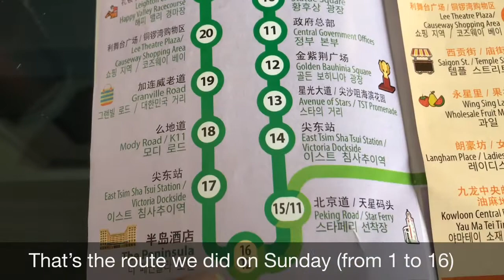Dear Hong Kong #2: Rickshaw Sightseeing Bus (City Tour)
大家好！Hello, everyone!

This vlog is a bit about the city tour I had with Absolute Internship. The service we took was through Rickshaw Sightseeing Bus and the route was Heritage Route or H1. We did it from 1 to 16 (Central to The Peninsula) and I 10/10 recommend. It's beautiful and it shows the mix of city and nature/traditional and modern pretty well.

If you're interested in doing the same or Rickshaw's other tours, visit this

Bye Bye! 再见！